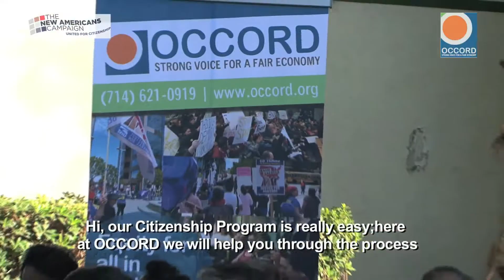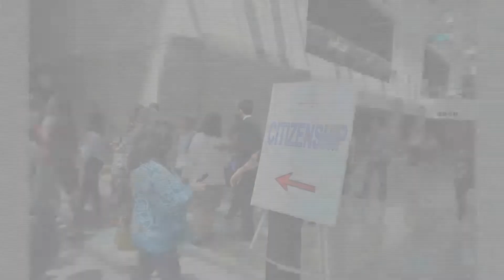Free services and classes to become a U.S. Citizen with Andres Rivera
Learn about the benefits and how easy it is to become a U.S. citizen and the free classes and services that OCCORD offers.